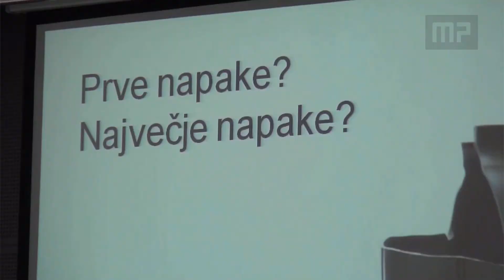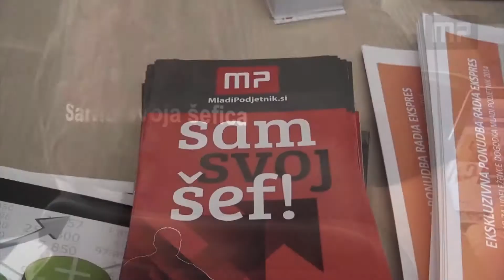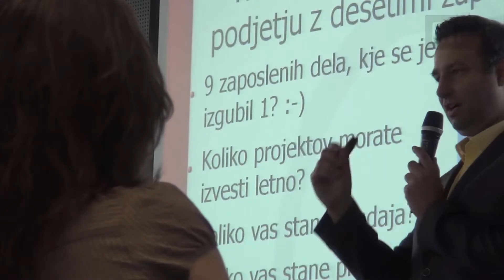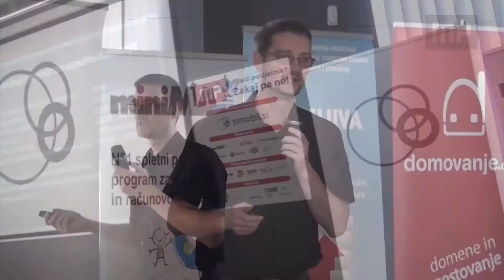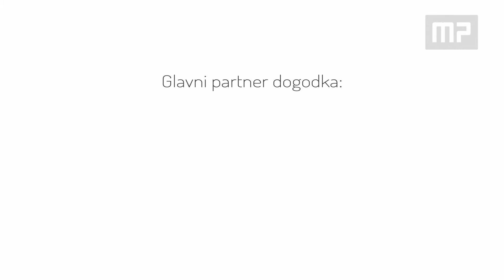Mladi podjetnik? Zakaj pa ne! 2014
Avtor videa je FRAMELESS Studio - ekipa mladih, ustvarjanja željnih fantov, ki ustvarja na področju video produkcije, izdelovanja 3D animacij in izdelovanja internet strani.